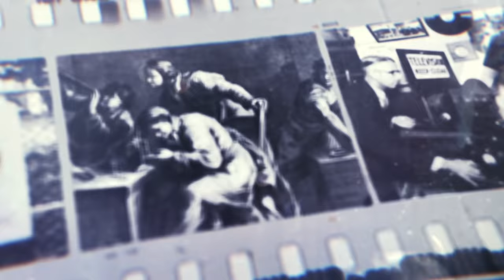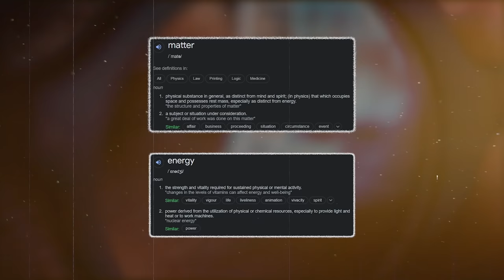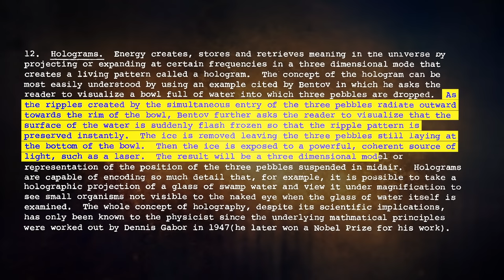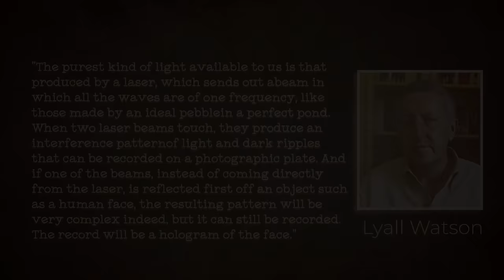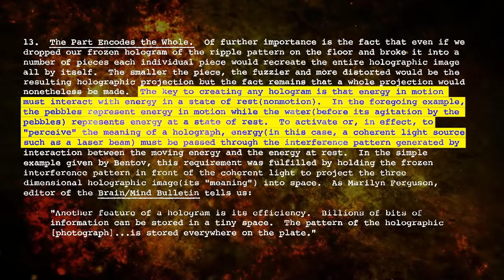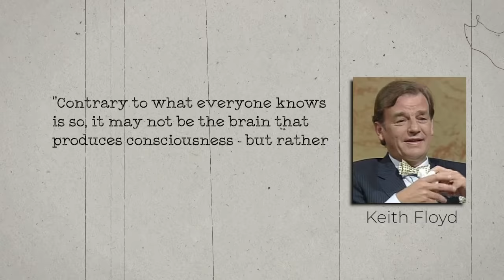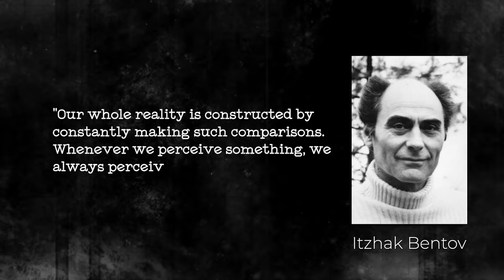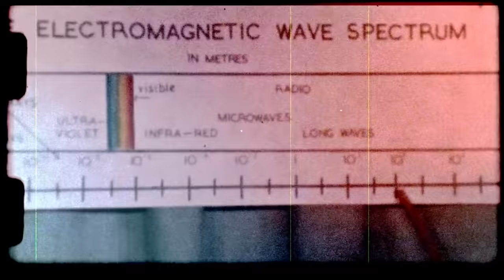The CIA Proves Manifestation Is REAL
This is one of the most interesting reads I’ve come across. It’s rather complex and takes a while to digest but it’s 100% worth it.
It’s an official declassified CIA document and a terrific analysis of consciousness and beyond – known as the Gateway Process.
While it’s an older document and declassified for a while now, the fact that modern developments in science, quantum physics, psychedelics, and neurobiology confirm what’s written within those pages is nothing short of outstanding.
It explains consciousness in a profound and analytical way and merges knowledge from mystics from Hindu, Buddhist, and Tibetan cultures to contemporary scientific knowledge of Planck distance, Einstein’s theory of relativity, and the works of Nils Bohr.
The cosmic spiral & torus is everything, and everything is one. It seems as though individual consciousness is pulled from the collective consciousness using the frequency/vibrations of the being. This applies to humans, whales, fungus, and amoeba.
Mystics of past and present including all ancient religions understood these concepts thousands of years ago. Still, it takes much to open the minds of the most pragmatic, self-conscious, and uptight people.